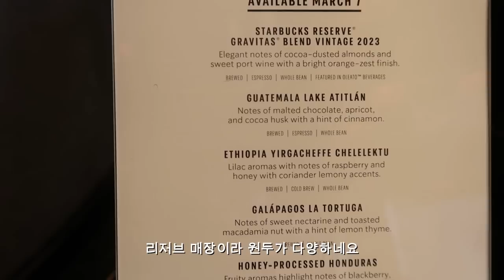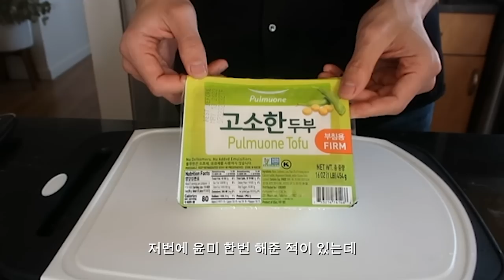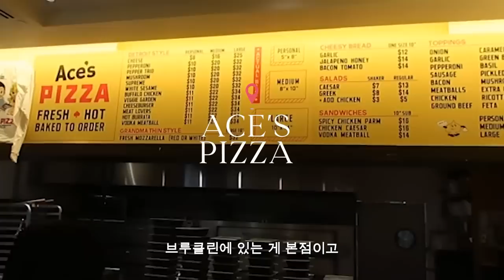뉴욕 럭셔리 아파트에서의 홈파티 l 뉴욕맛집추천 l 모델브이로그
영상 업로드가 많이 늦었네요 ( ఠ్ఠ ˓̭ ఠ్ఠ )
잠시 풀어져서 흐느적 거리는 시간을 보내고 있었더니 벌써 6월이네요. !
다시 정신 붙들어 잡고 열심히 찍고 편집하도록 노력해 볼께요 ;)
저는 지금 패션위크기간으로 유럽에 나와있어 본업을 하느라 바쁠 수 있지만 더 좋은 영상을 제작할 수 있기를..!
기다려줘서 항상 고마워요 여러분

출처 JUNTV

출처 우리의 식탁